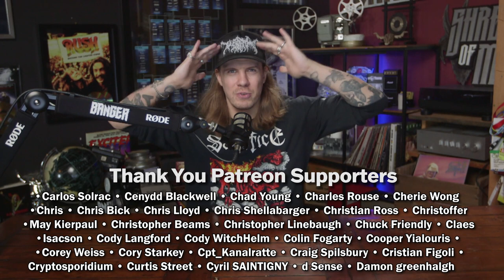DARKTHRONE Astral Fortress Album Review | BangerTV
Black Metal legends Darkthrone have returned and we've now had time to listen and reflect on the all-time greats newest output.